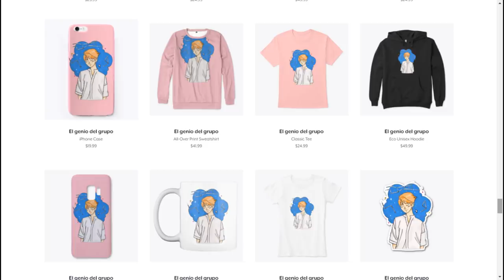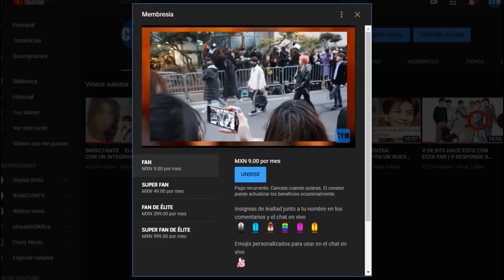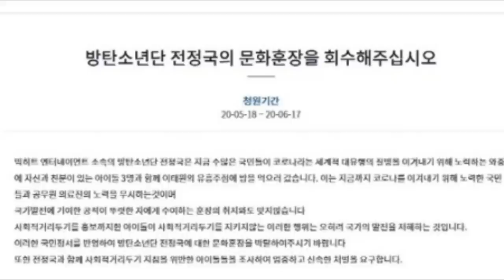NADIE SE LO ESPERABA! FIRMAN MAS DE 1400 PERSONAS EN CONTRA DE JUNGKOOK DE BTS | BLACKPINK NEW ÁLBUM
A
00:25
02:35
04:34
06:16
08:58
FInal
Refere:

Ange Mesa